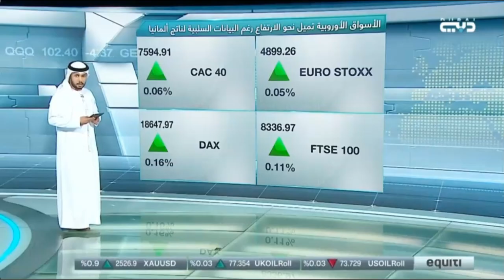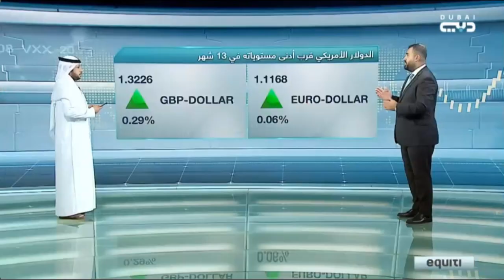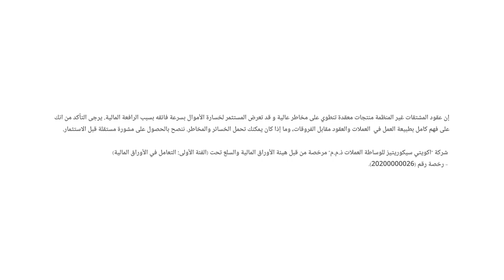الدولار الأمريكي قرب أدنى مستوياته خلال عام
الدولار الأمريكي يواصل تراجعه على خلفية حديث جيروم باول في منتدى جاكسون هول.
نظرة حول تحركات النفط.